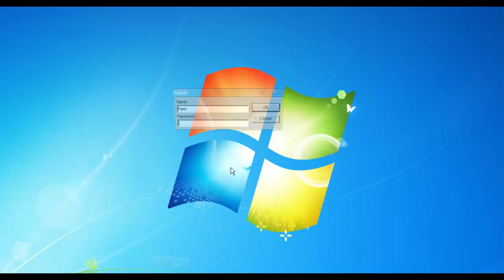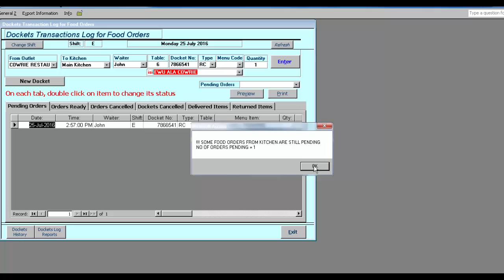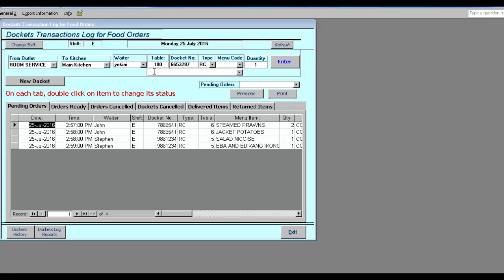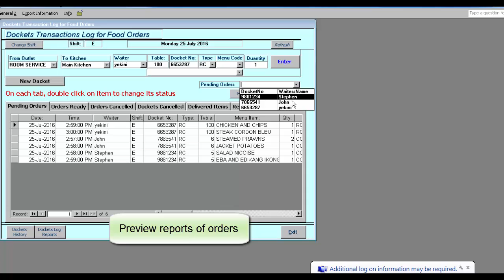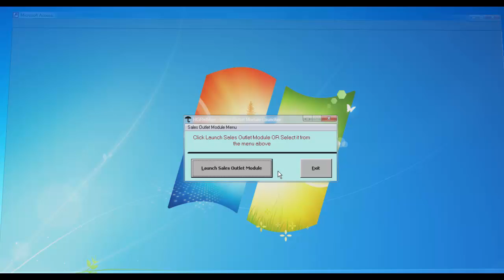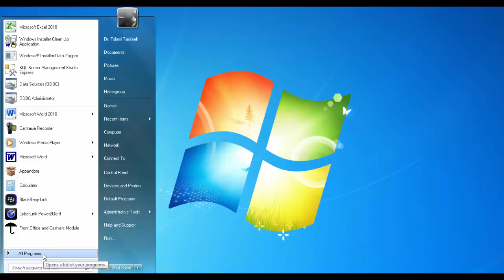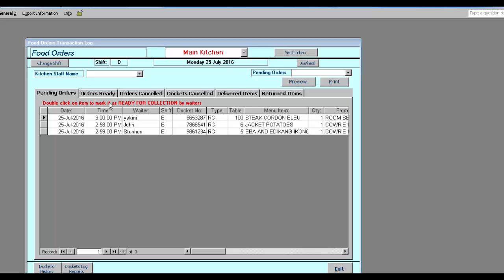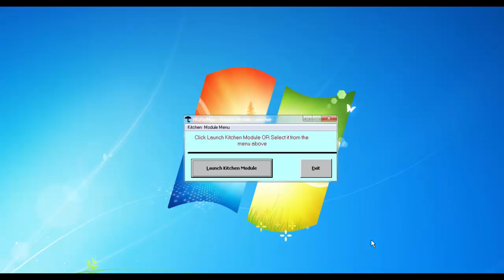Food Orders Management using HGRELMAN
Manages food orders placed by waiters to the kitchen for effective monitoring of kitchen operations and food sales. This module is particularly useful if the kitchen is a long distance from the sales outlet(s).

HGRELMAN in the acronym for Hotel Guest Relations Manager, a software suite to manage the core areas of a hotel; including reception, cashiers operations, reservation and guest check-in. Revenue analysis capabilities is also included in the software suite.